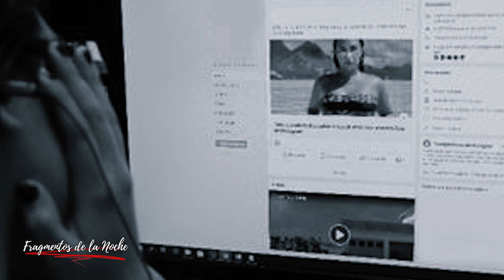Kenny Finol - revelo el nombre de su asesin0 antes de perder la vida | Fragmentos de la Noche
El cuerpo de una joven mujer es hallado tirado en una calle cerca de una escuela, en Ecatepec Estado de México, su cabeza estaba cubierta con una bolsa de plástico y cinta adhesiva; se podía apreciar que habían arrojado una sustancia a su rostro, pues estaba completamente desfigurado, increíblemente esta chica ya había pedido ayuda previa a través de internet, pues temía por su vida e incluso dio el nombre de quien sería su asesino